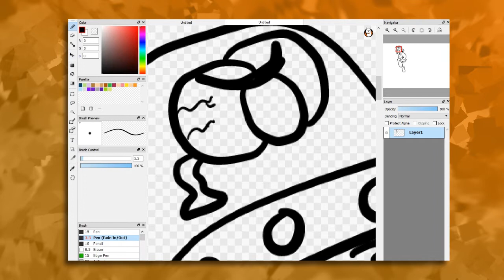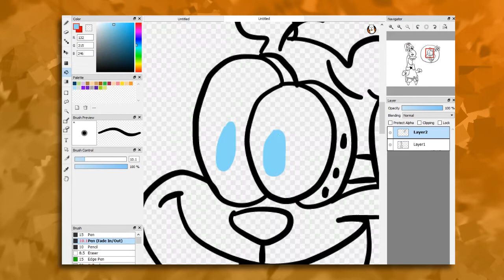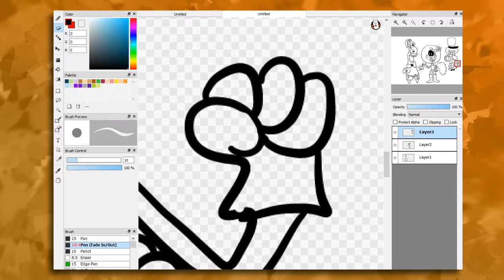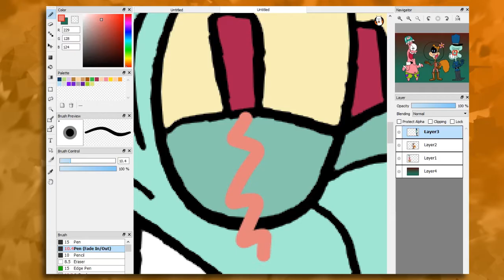Popular Cartoons as Obscure Cartoons #1: SpongeBob + Evil Con Carne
Presenting my very first speedpaint video, as part of a series that I've been working on titled "Popular Cartoons as Obscure Cartoons (and Vice Versa)". The title is self-explanatory; I would draw characters from a well-known animated series dressed up as characters from a NOT-so-well-known cartoon. And I'll do things the other way around as well. Today, I'm mashing up my favorite Nicktoon "SpongeBob SquarePants" and the most underrated Cartoon Network show "Evil Con Carne" together.

There are ten more of these that I have done, and I'll be doing final editing on all of them soon. In the meantime, enjoy this first installment!